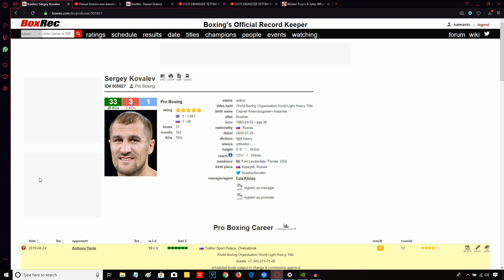SERGEY KOVALEV VS ANTHONY YARDE - IS THIS FIGHT EVEN GOING TO HAPPEN???